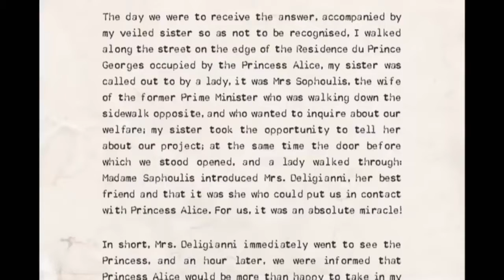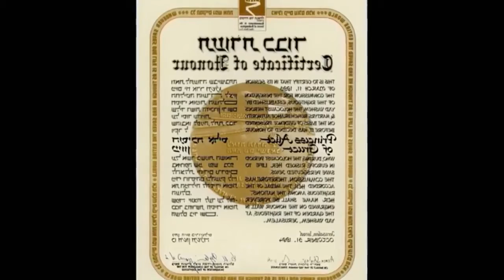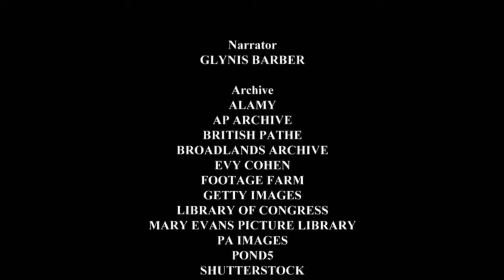Princess Alice - The Queen's Mother-in-Law | British Royal Documentary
In 1930, Princess Andrew was diagnosed with schizophrenia and committed to a sanatorium in Switzerland; thereafter, she lived separately from her husband. After her recovery, she devoted most of her remaining years to charity work in Greece. She stayed in Athens during the Second World War, sheltering Jewish refugees, for which she is recognised as "Righteous Among the Nations" by Israel's Holocaust memorial institution, Yad Vashem.